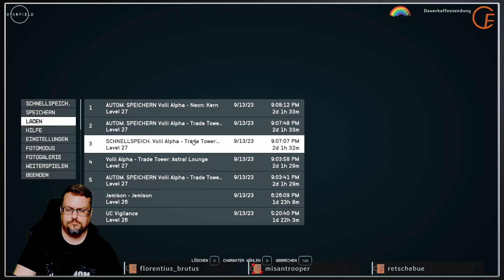#047: Starfield - Möge der Kaffee stark in Euch sein